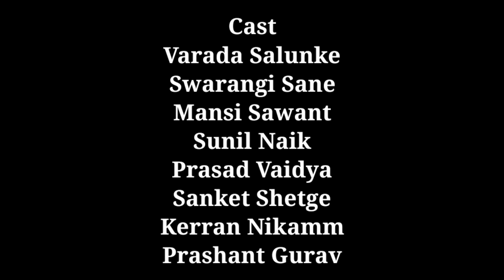Yara O Yara | Season 1 | Episode 3 | Madhali Productions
Madhali Productions
Director : Prashant Gurav
Writer : Deepesh Sawant
Camera : Amita Sankpal
Music Arrange by: Dipesh Sawant
Editor : Prashant Gurav
Cast : Varada Salunke, Swarangi Sane, Mansi Sawant, Sanket Shetge, Keran Nikamm, Prashant Gurav
Special Thanks : Nilesh Sankpal